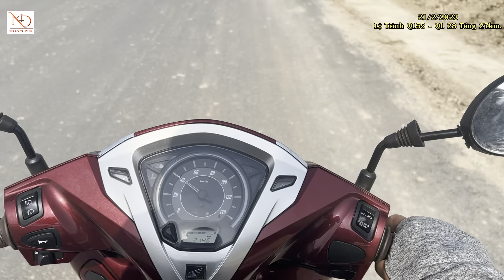Cao Tốc Phan Thiết - Vĩnh Hảo Cập Nhập Bằng Video Thực Tế Mới Nhất, Phần 5: Lộ Trình QL.55 - QL 28.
Cảm ơn cả nhà mình đã yêu mến theo dõi video của Phi, không để cả nhà đợi lâu hôm nay Phi tiếp tục cập nhập phần 5 tuyến cao tốc Phan Thiết - Vĩnh Hảo trong lộ trình từ Quốc Lộ 55 về Quốc Lộ 28, mời cả nhà mình xem video nhé!
Cả nhà mình xem video quay thực tế cao tốc Dầu Giây - Phan Thiết - Vĩnh Hảo ở đây nhé.
Cả nhà mình có nhu cầu tìm hiểu đầu tư đất nền Bình Thuận kết Bạn giao lưu với  Phi nhé theo số điện thoại: 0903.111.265 Zalo Trần Phi.
Thân ái chào cả nhà nhé!